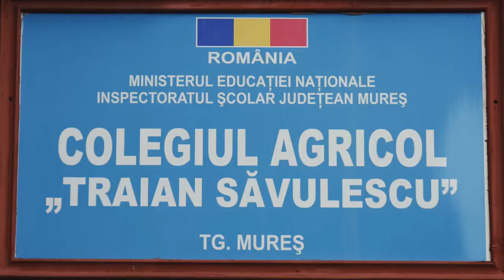Promo | Colegiul Agricol „Traian Săvulescu” din Târgu Mureș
Clip de promovare a Colegiului Agricol „Traian Săvulescu” realizat în cadrul proiectului „Liceele agricole pregătesc fermierii de mâine”, prin care Fundația Civitas și partenerii săi sprijină antreprenoriatul rural și îmbunătățirea calității educației în școlile agricole. Mai multe detalii despre proiect, aici